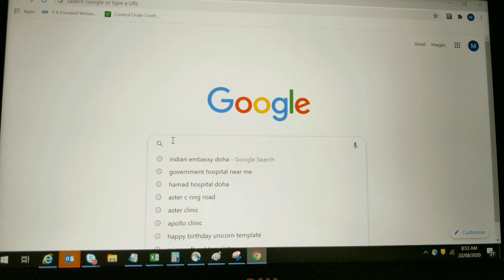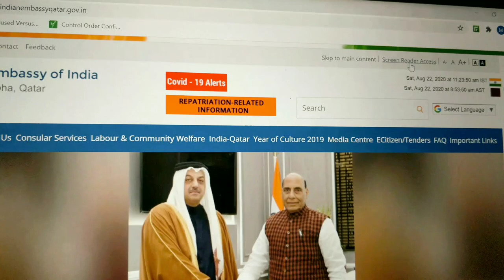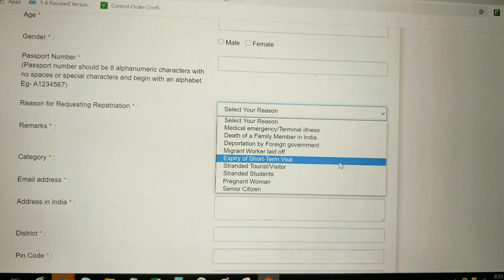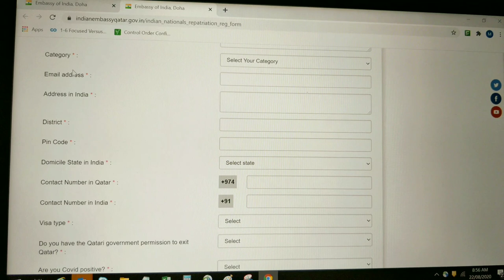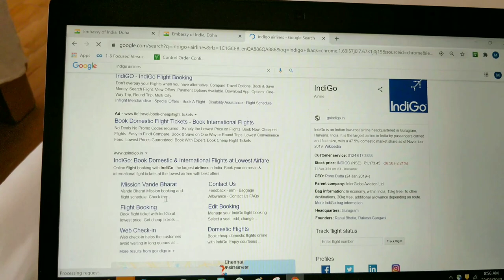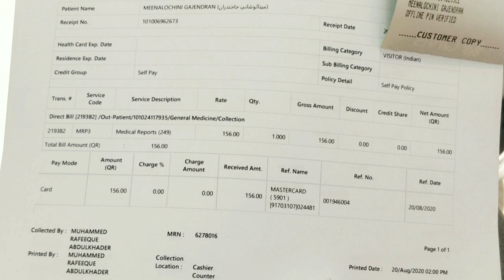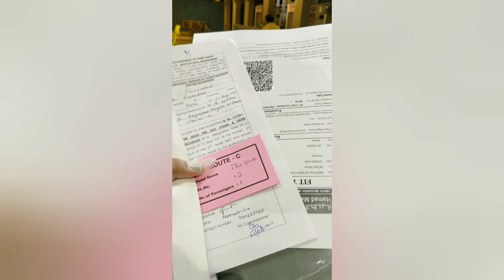இந்தியாவுக்கு திருப்பி அனுப்பும் சேவையை எவ்வாறு பயன்படுத்த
Please ensure to check the quarantine guidelines, E-pass and/or any other regulations of the city/state you are travelling before commencing your journey,

IndiGo: Dear IndiGo Customer, As per latest guidelines issued by Government of India , passengers travelling to India are required to submit a self-declaration form along with an undertaking, accepting to undergo mandatory quarantine upon arrival in India for 14 days, 7 days of paid institutional quarantine at own cost, followed by 7 days home quarantine. Passengers are permitted to book an onward flight only after they have completed mandatory quarantine at the first port of entry into India or are exempted from Quarantine.